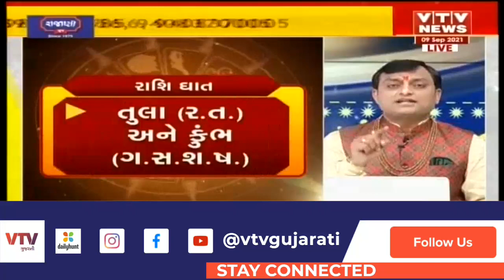Bhavishya Darshan: જુઓ શું કહે છે આજનું રાશિ ભવિષ્ય ? । 9 September 2021 | VTV Gujarati